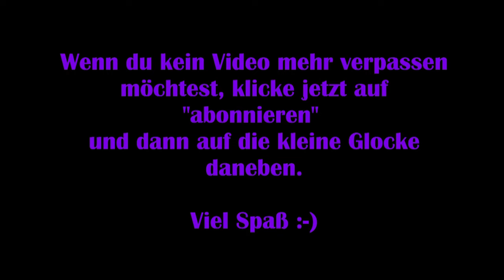Anno 1800 #03 - Erste Seeschlacht [Lets Play] [Kampagne] [Deutsch]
„Willkommen im 19. Jahrhundert, einer Zeit der Industrialisierung, Diplomatie und der Entdeckungen. Diese Ära ist reich an technologischen Innovationen, Verschwörungen und ständig wechselnder Loyalität und bietet den perfekten Schauplatz für ein klassisches Anno-Spiel.
Anno 1800 gibt Spielern reichlich Gelegenheit, ihre Fähigkeiten als Machthaber unter Beweis zu stellen, indem sie riesige Metropolen errichten, effiziente Logistiknetzwerke planen, einen exotischen neuen Kontinent besiedeln, Expeditionen um die Welt in Auftrag geben und ihre Gegner durch Diplomatie, Handel oder Krieg dominieren.“

Viel Spaß :-)

Technische Details:
Aufnahmetool: GeForce Experience
Bearbeitungsprogramm: Wondershare Filmora 9
Mikrofon: Auna MIC-900B USB Kondensator Mikrofon für Studio-Aufnahmen

Verwendetes Intro:
„Dark action“ von (gekauft – bearbeitet von MissRainbow)
System: PC

Release: 16. April 2019
Entwickler: Blue Byte Mainz
Publisher: Ubisoft
Genre: Aufbauspiel
Entwickelt für: PC
FSK: 6